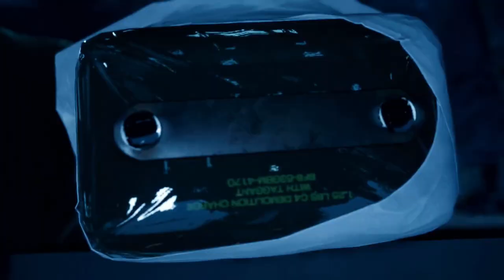Final Fantasy 7 Rebirth: Destini intrecciati #37 (Prima run - PS5 - ITA)